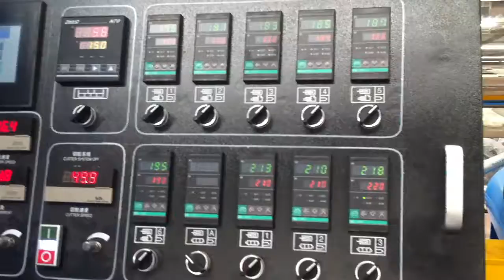Agglomerator and watering cutter plastic recycling production line 1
The HS series Agglomerator and watering cutter plastic recycling production line is mainly consisted by the following equipments: belt conveyor (roller conveyor), agglomerator, extruder, (vacuum degassing system), hydraulic screen changer, watering cutting system, dewatering machine, air blowing system, (feeding and drying system)...etc